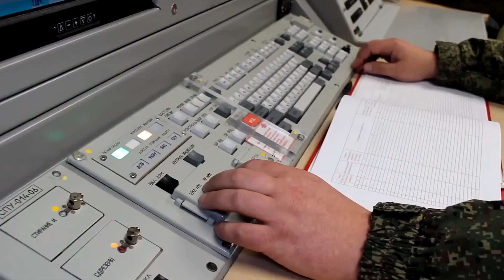‘OFF-COURSE' TWO of Russian nuclear missiles failed during tests as Putin deployed his Yars & Bulava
According to Ukrainian military intelligence, two significant Russian tests involving nuclear-capable missiles have encountered difficulties. On November 1st, Vladimir Putin's forces attempted an unsuccessful test of the RS-24 Yars intercontinental ballistic missile, a crucial component of Russia's ground-based strategic nuclear forces. This missile veered off course, mirroring a similar incident during previous command and control exercises on October 25th, as reported by the Ukrainian defense ministry's main intelligence directorate. Likewise, the test launch of the RSM-56 Bulava ballistic missile from a submarine on October 25th, 2023 was also deemed unsuccessful, underscoring concerns about its reliability.

Notably, Russia had not previously acknowledged any missile test failures, maintaining that the launches were successful. While Ukraine's GUR intelligence agency did not specify the exact points of failure in the rocket tests, if the reports are accurate, it represents a significant setback for Moscow.

These revelations coincide with the deployment of Russia's massive Sarmat missile system, known in the West as Satan-2, despite only undergoing one full-scale test, according to Ukrainian intelligence. President Putin marked National Unity Day by visiting Red Square in Moscow, where he interacted with the public.

The "unstoppable" intercontinental missile system, capable of speeds up to 15,880 miles per hour, is the size of a 14-storey tower block. Satan-2 has replaced the RS-20 Voyevoda, though Ukrainians argue that it lacks advantages in design, warhead, and methods for evading missile defenses, characterizing it as an "unfinished, imperfect" missile.

Kyiv also asserted that the delivery of new Tu-160M2 strategic bombers, originally slated for 2023, has been postponed due to the Russians' failure to restart production of a new version of the NK-32 engine. Soviet military tactician and politician Viktor Alksnis, known as the Black Colonel, previously suggested that the Yars launch in October had failed, as evidenced by a video capturing its smoke trail after liftoff from the Plesetsk cosmodrome. He proposed the possibility of a rocket explosion in the acceleration phase of the flight path.